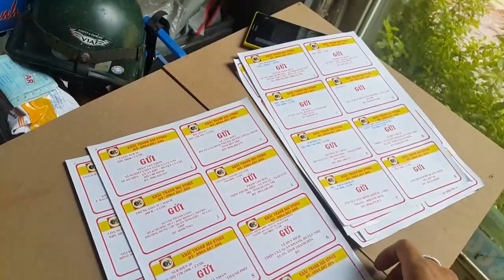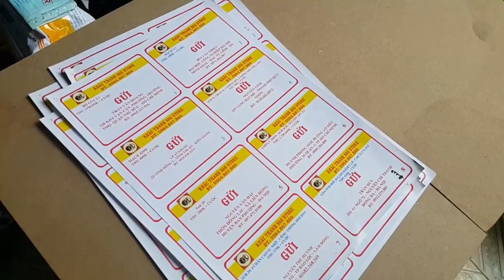Các bác cần gì em ship nhé